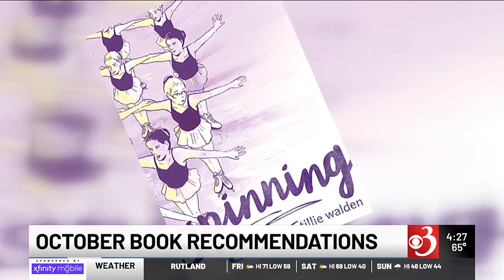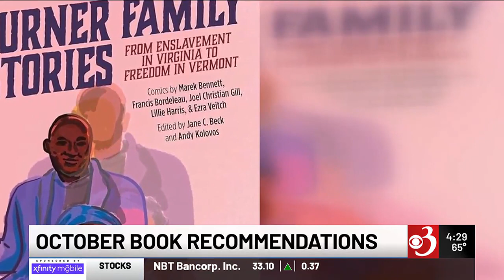Good reads for stick season